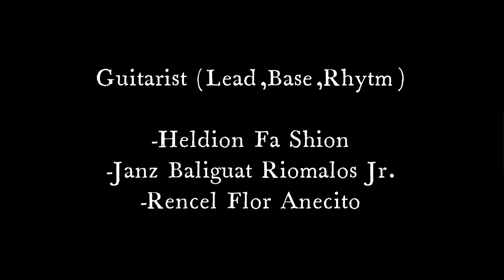Fixed Band (The Originals)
1st song:
Kahit pa by Hale
2nd song
When I dream about you by Gracenote
3rd song:
Tayo'y mga pinoy by Heber Gonzalez Bartolome